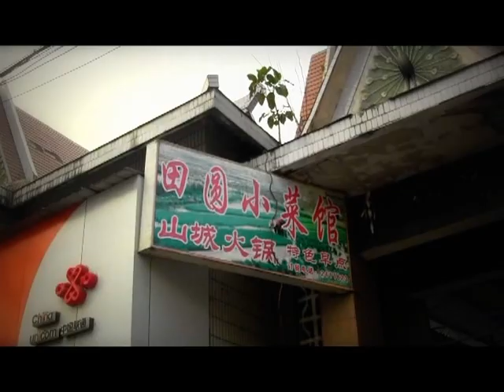เยี่ยมตลาดไทลื้อสิบสองปันนา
เมื่อพวกเราชาวพะเยาได้มีโอกาสไปเยี่ยมหมู่บ้านกำหลันป้า..แคว้นสิบสองปันนา ประเทศจีน ก่อนเข้าสู่หมู่บ้านไทลื้อ  ต้นกำเนิดรากเหง้าชาวไทลื้อพะเยา เราแวะชมบรรยากาศตลาดชาวไตลื้อ..(๑๒ เมย.๒๕๕๖)